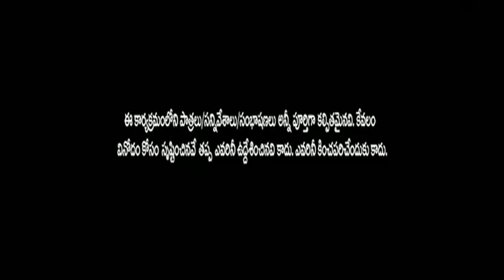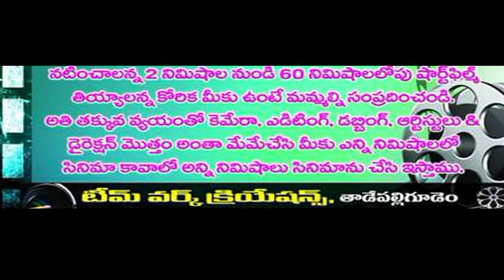Suresh ramesh oka gold